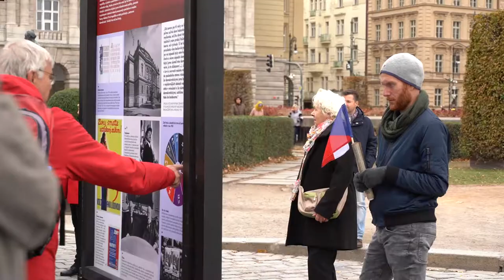Vernisáž putovní výstavy Republika československá 1918–1939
Unikátní putovní výstavu Republika československá 1918–1939 připravují Masarykův ústav a Archiv AV ČR a Středisko společných činností AV ČR. Nevšední formou přiblíží vznik a vývoj Československé republiky od samého počátku do jejího zániku před druhou světovou válkou. Ve dnech 3. září až 29. listopadu 2018 se výstava představí na veřejných, dobře přístupných místech 24 měst České republiky. Nyní ji můžete vidět i v Praze u Rudolfina.